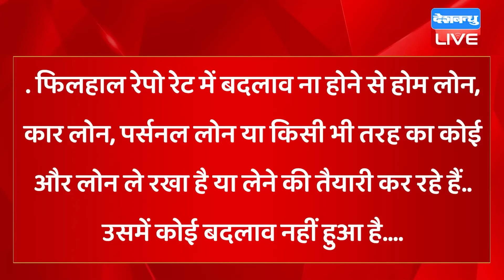din bhar ki khabar | news of the day, hindi news india |top news | Rahul Bharat jodo yatra